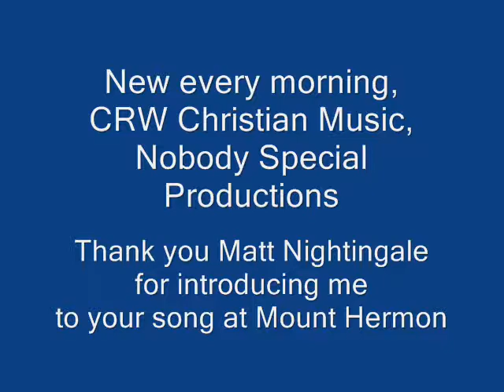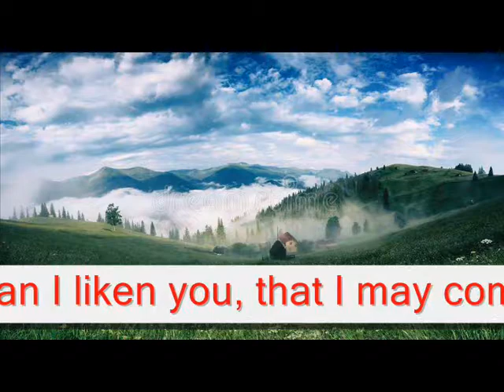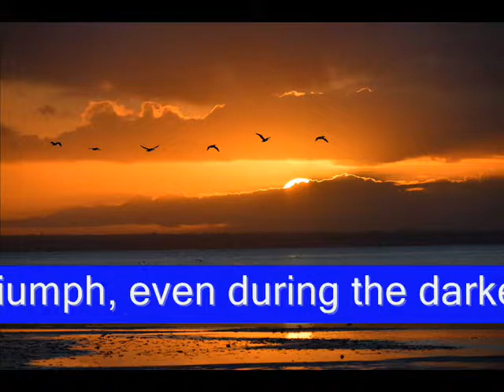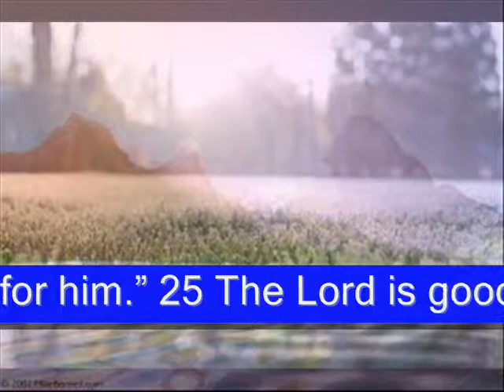New every morning, CRW Christian Music, Nobody Special Productions God is real. LOVE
Powerful love, Lamentations 3:
"22 Because of the Lord’s great love we are not consumed, for his compassions never fail. 23 They are new every morning; great is your faithfulness. 24 I say to myself, “The Lord is my portion; therefore I will wait for him.” 25 The Lord is good to those whose hope is in him, to the one who seeks him;"

 Forty years of warnings from God were ignored.  Famine, desolation, death, and deportation ensued.  In the middle of perhaps the most depressing descriptive scene in the Bible, Jeremiah takes hold of God's love, God's compassion, and God's grace.  God reaches out to us each morning, new in his grace, compassion, and love for us.   God's love for us never ceases.  Reach out, take God's love.

The same measure, Judges 1:
"5 It was there that they found Adoni-Bezek and fought against him, putting to rout the Canaanites and Perizzites. 6 Adoni-Bezek fled, but they chased him and caught him, and cut off his thumbs and big toes. 7 Then Adoni-Bezek said, “Seventy kings with their thumbs and big toes cut off have picked up scraps under my table. Now God has paid me back for what I did to them.” They brought him to Jerusalem, and he died there."

 Old Testament kings were military generals as well as political leaders; cutting off their big toes and thumbs curtailed their mobility and ability to hold a sword, effectively negating their suitability to lead their armies into battle. Matthew 7:2 states: “For in the same way you judge others, you will be judged, and with the measure you use, it will be measured to you.”  What we learn here: Judge with large doses of grace and mercy.

Whatever stage of life you're in, God has a plan for you, a plan for good things, a plan with hope of a good future, Jeremiah 29:11.

Whatever emotion or mindset you find yourself in, God wants you to be content.  As we rely on God, using His strength, we gain contentment.  Philippians 4:12-13.

Love God, and live for God, and He will work everything for good in your life, Romans 8:28.

Christ is your answer.  Accept his gift of forgiveness; lean on Jesus.  Gain life eternal, John 3:16. The song is based on : Lamentations 3:22-25.  God's compassion never fails.

Cover of Matt Nightingale's song "New every morning."

Lamentations 3:22-25
22 Because of the Lord’s great love we are not consumed,
    for his compassions never fail.
23 They are new every morning;
24 I say to myself, “The Lord is my portion;
    therefore I will wait for him.”
25 The Lord is good to those whose hope is in him,
    to the one who seeks him;
25 The Lord is good to those whose hope is in him,

Attributes and similarities to other artists in sound:

Worship, praise, inspiration, Larry Norman, Neil Young, Bob Dylan, God centered, Jesus centered, Bible verses, folk rock, great lyrics, original music, worshipful, Christian message Galatians 6:9 Let us not become weary in doing good, for at the proper time we will reap a harvest if we do not give up. Galatians 6:9

Philippians 4:12-13
12 I know what it is to be in need, and I know what it is to have plenty. I have learned the secret of being content in any and every situation, whether well fed or hungry, whether living in plenty or in want. 13 I can do all this through him who gives me strength.  Philippians 4:12-13